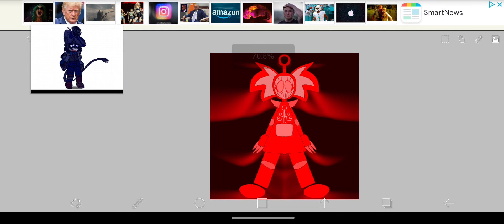Mega-Powered Teletubbies (read desc)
part of my Teletubbies Au.

fact btw: If Noo-Noo appears as a teletubby, it's not cuz he used to be one.
he actually has to upgrade his body to look like that.